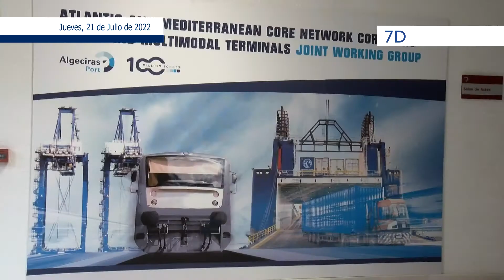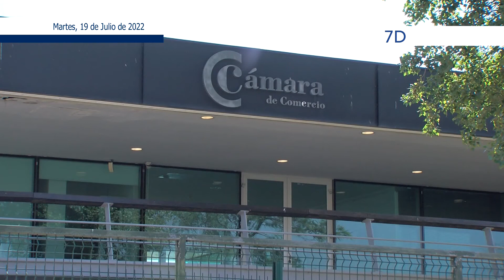Redacción 7 días (23-0722)